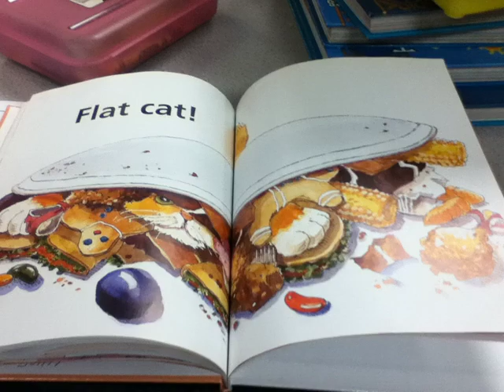Mouse went out to get a snack